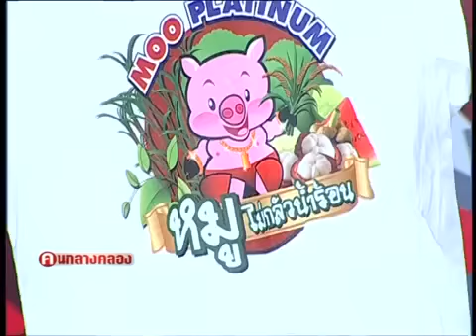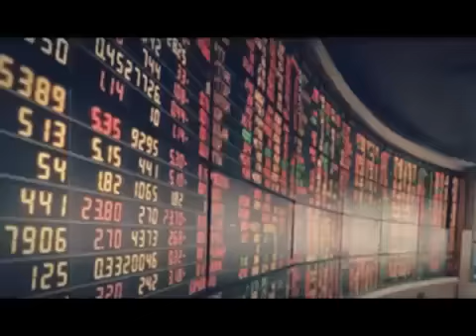คนกลางคลอง 23 08 58